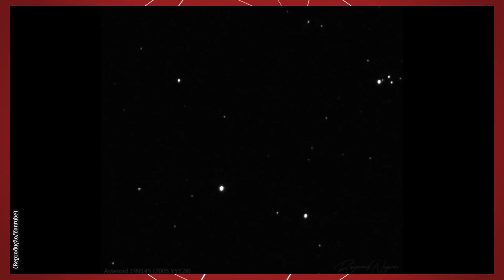Grande asteroide passará perto da Terra nesta quarta-feira | Boletim Metrópoles 2º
Descoberto em 2005, asteroide de grandes proporções passará mais perto da Terra do que nunca nos últimos 400 anos.